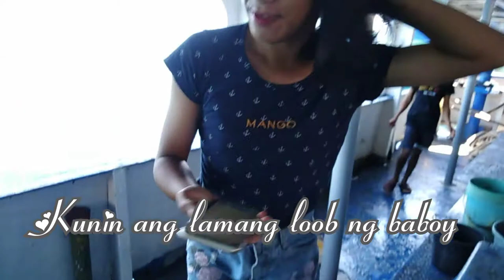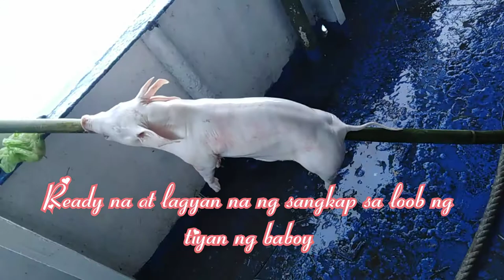May pahanda ang mayora namin sa barko. Team SSf 27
Guys sa wakas at nakapaghanda Kami ng isang lechon sa barko Para pagsalu-saluhan namin lahat dahil sa kunting blessings na binagay sa amin.